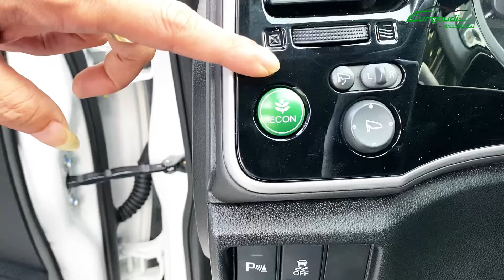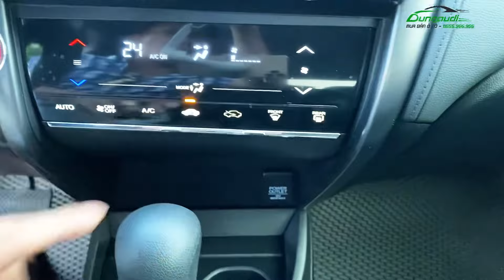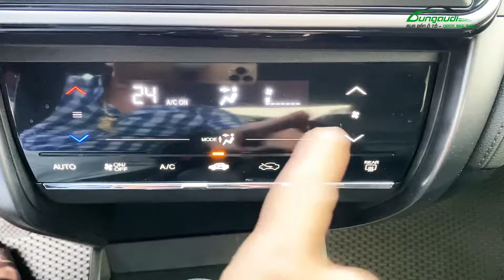City 2017 bản Top cao cấp số tự động 1.5 AT - Xe đẹp không lỗi, máy số zin - Gọi Dũng 0855.966.966